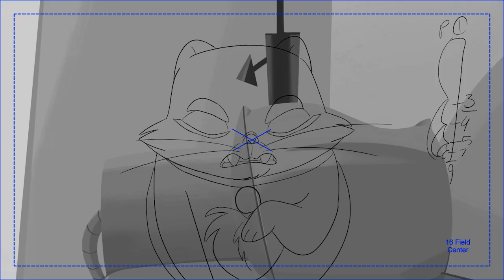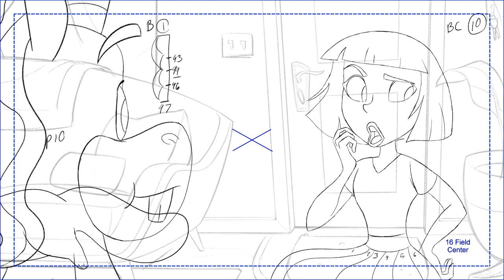2D Animation Reel Jon Densk 2023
Heres my latest hand drawn animation reel! ~(OoO)~